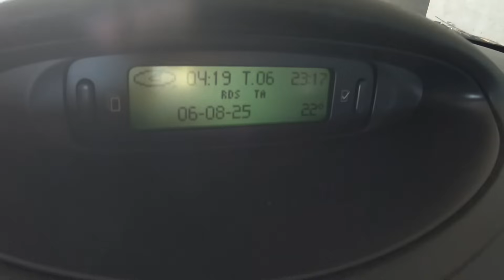How to change hydraulic suspension pump on a Citroen C5